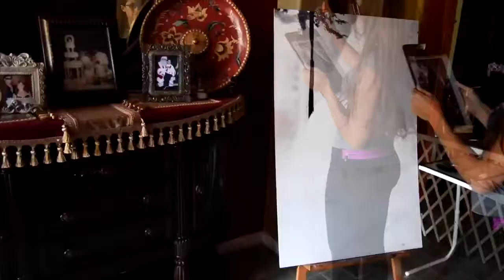DONOVAN Superlungs My Supergirl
feat the artist Samantha Shumaker